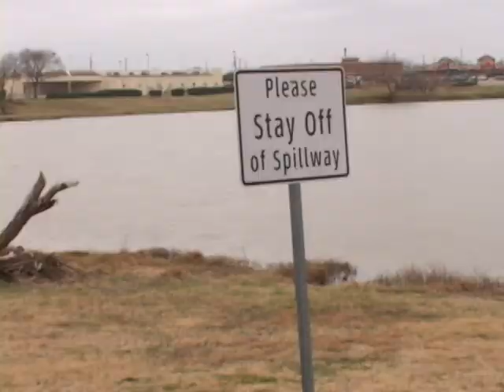Vx2100 Tage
Some throwaway I filmed over the few weeks.
First Vx2100 Montage
(Appearance in order) : Connor Braugh, Blake Baxter, Travis Lewin, Kalen Hawley, and Nick Marti.
Vx2100 Mk1
Filmed and Edited by: Blake Baxter, Additional Filming by: Elliot Nichols